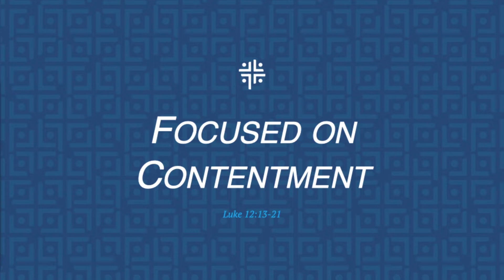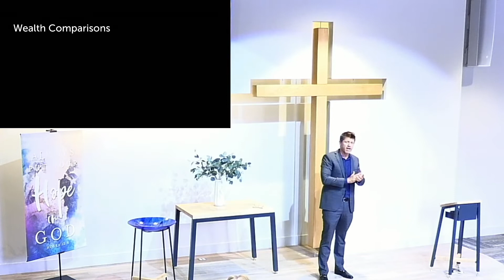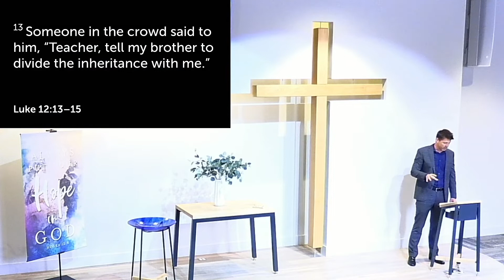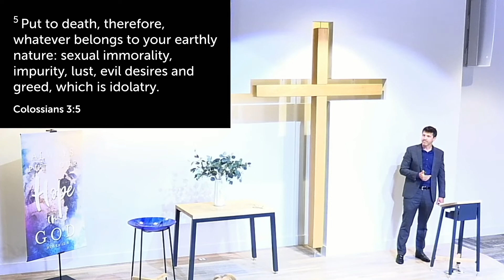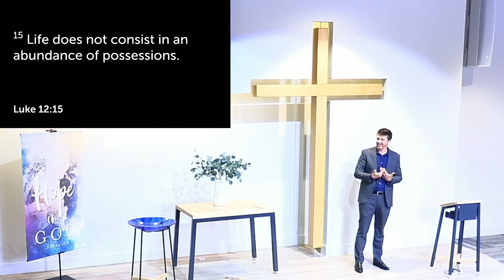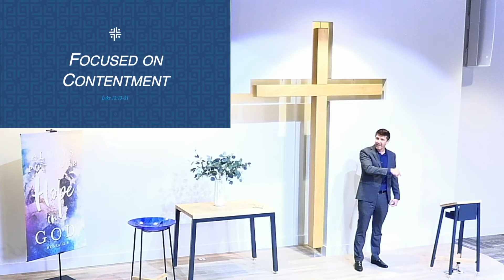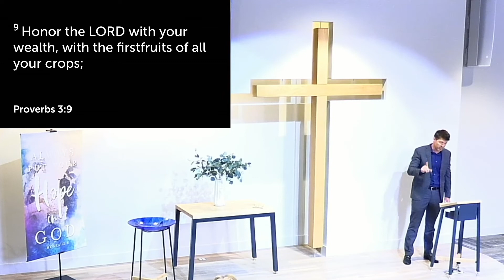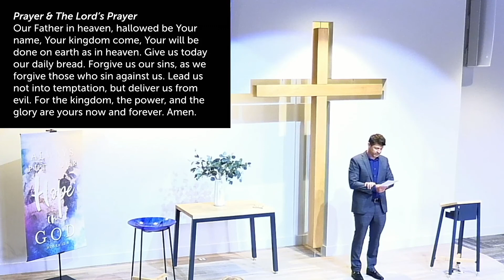July 31, 2022 Sermon: Luke 12:13-21 "Focused on Contentment"